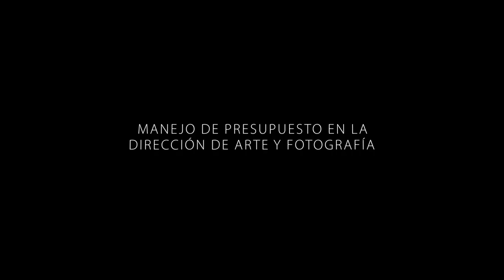Artista emprendedor UFM: Manejo de presupuesto en la dirección de arte y fotografía